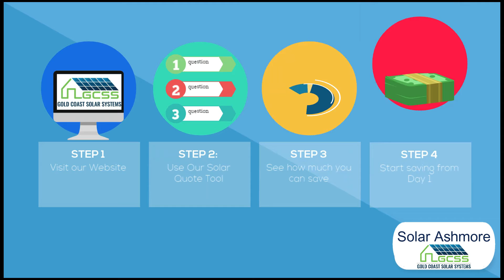Solar Ashmore - Find out why GCSS are the most trusted for Ashmore Solar Systems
Looking for a Solar Panel System in Ashmore? Gold Coast Solar Systems design, supply and install solar panels, inverters and complete residential, business and commercial solar systems all over South East Queensland.

Sick of those outrageous Power Bills? Most Solar Systems are cash positive from day one, so it really is a no brainer when it comes to making a decision to install solar panels to your home or business.

Get your Ashmore Solar Quote today, we take all the hard work out of complicated decisions by using our Online Solar Quote Tool. Just answer a few questions and using our satellite software we will create a personalised quote for your premises with all the information you need. Including what you will be saving on a daily basis, future savings, the price for the installation, your entitled Government rebates and more.

Get your obligation free, online solar quote now.